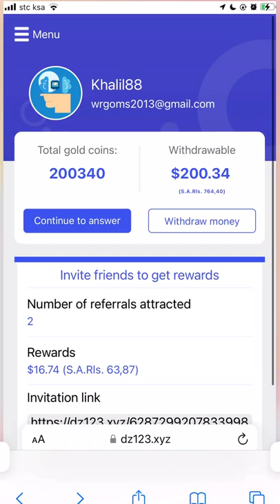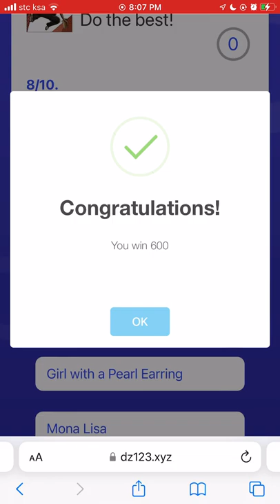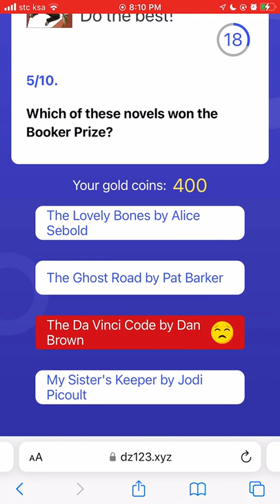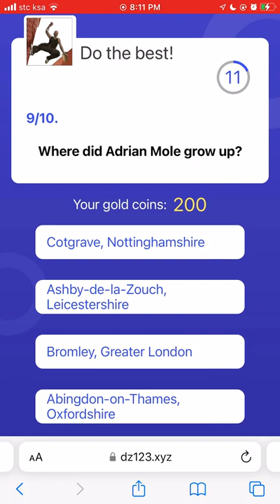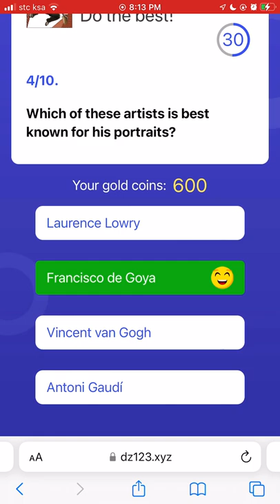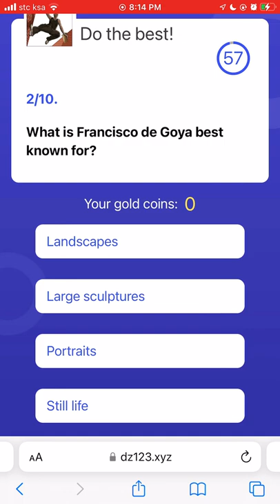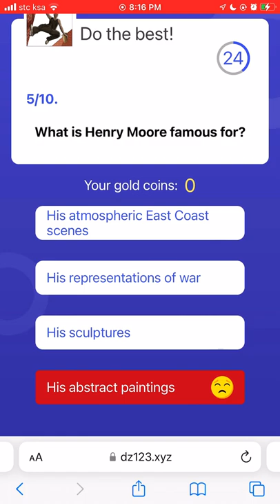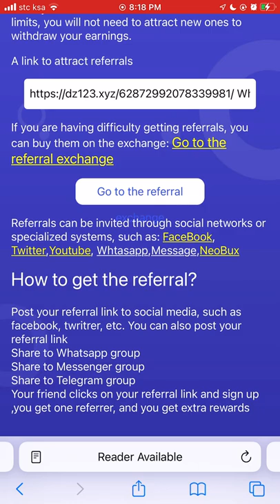Game ka na ba?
Play now
What if you have a chance of a million pounds? You may want to know how strong you are and how much money you can win. Come and participate!